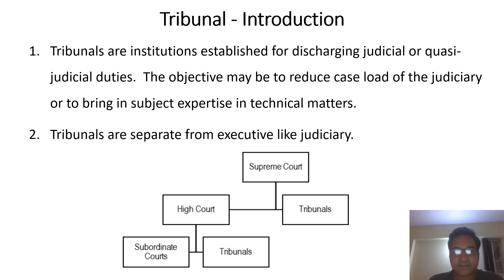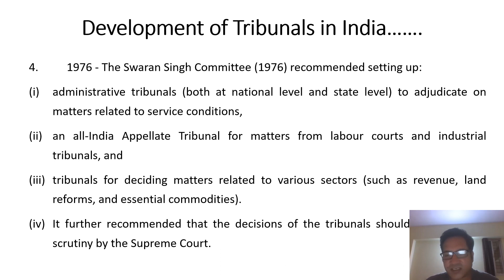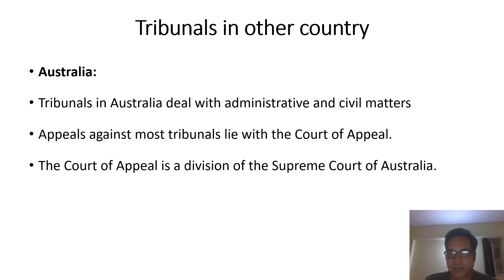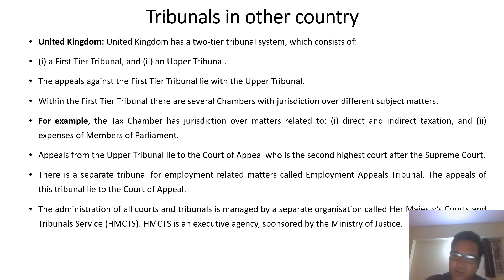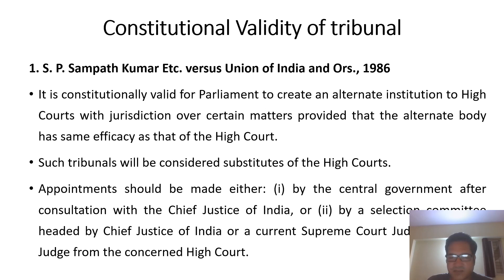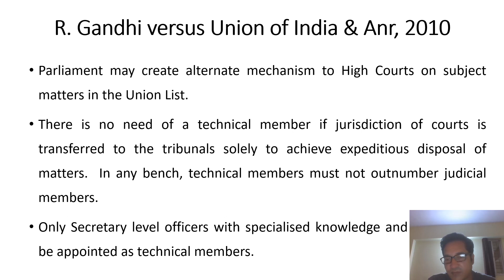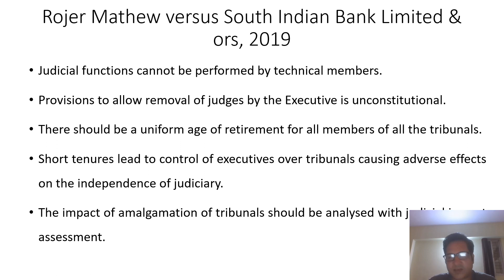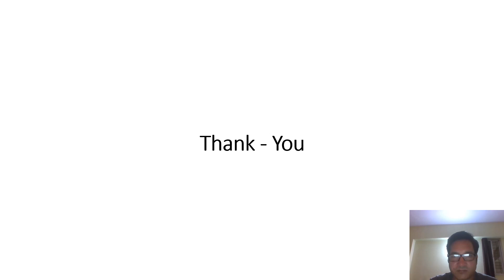Tribunals and Quasi Judicial Authorities; Judicial Control over them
Dr. Nitya Nand Pandey, Associate Professor, LL.B., LL.M., NET & Ph.D.